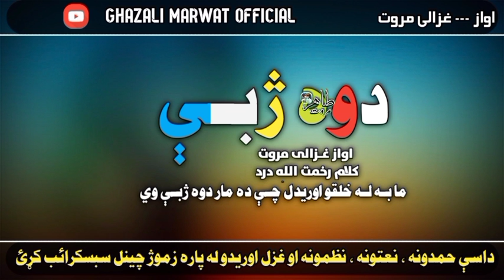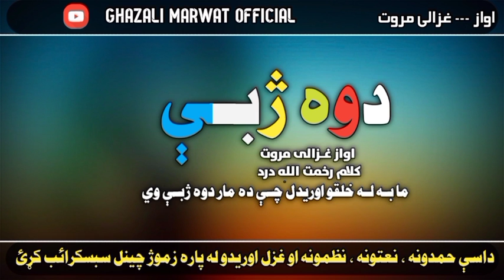Ma Ba La Khalqo Awredal | Ghazali Marwat | Rahmat Ullah Dard | Pashto Kalam | Sad Ghazal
Title : Ma Ba La Khalqo Awredal

Artist : Ghazali Marwat

Audio : Ghazali Studio